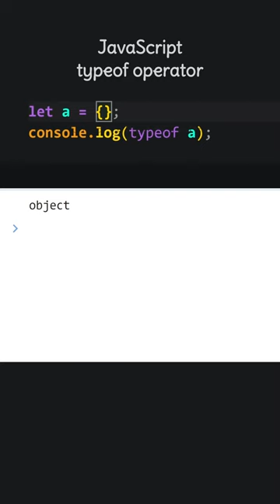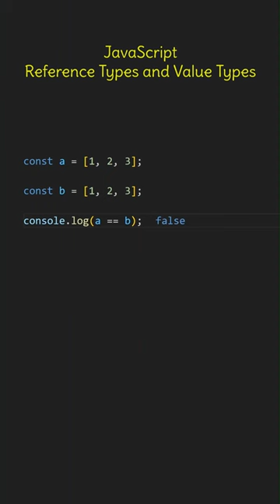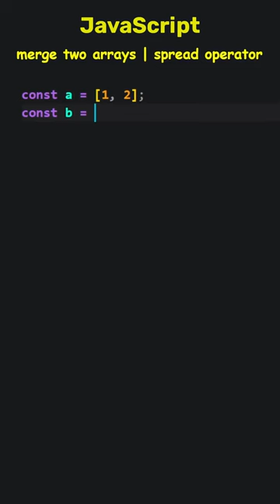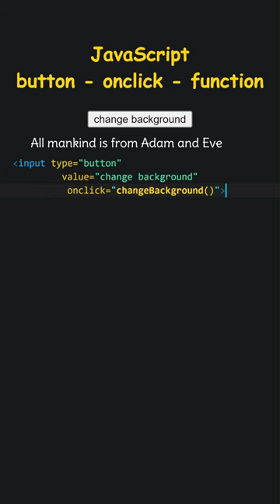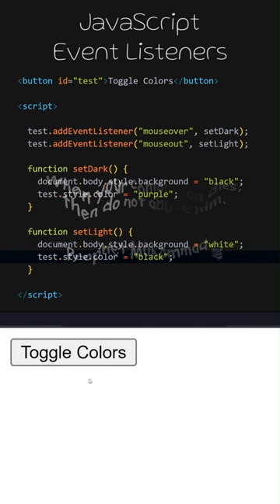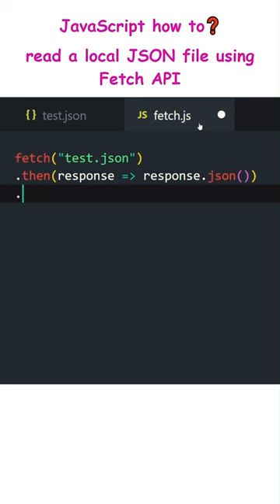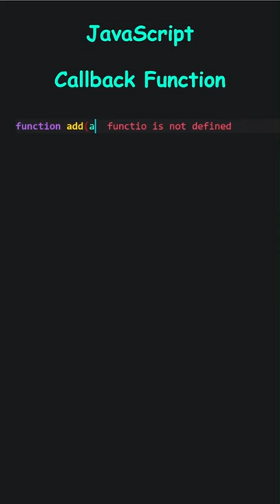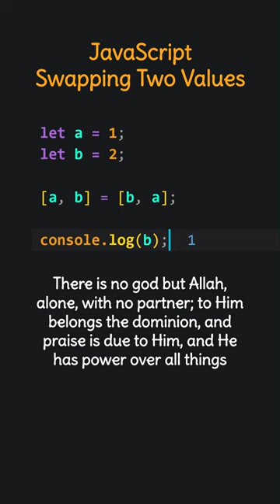15 Short JavaScript Examples To Improve Your Coding Skills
In this video, we'll be going through 15 short and practical examples of JavaScript code that can help improve your coding skills. Whether you're new to JavaScript or looking to improve your existing knowledge, these examples will demonstrate a variety of techniques and concepts that you can apply to your own projects.

We hope you find these examples helpful and that they inspire you to continue learning and improving your coding skills.